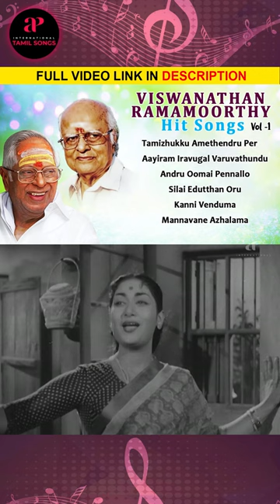Aiya unakkaga uyir vaazhum pen allo !